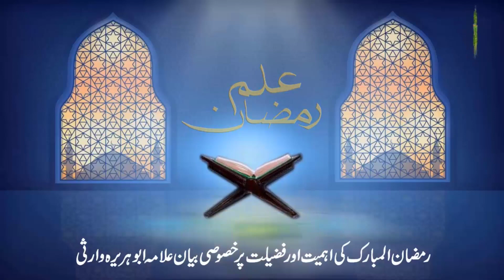Ilm-e-Ramzan 21st Ramadan Program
Punjtni Silsilah has organized a special lesson in the name of Knowledge of Ramadan from 1st of Ramadan to 30th of Ramadan, in which Allama Abu Hurairah Warsi will explain the importance and virtues of Ramadan, which is on our YouTube channel. daily after Asr prayer.